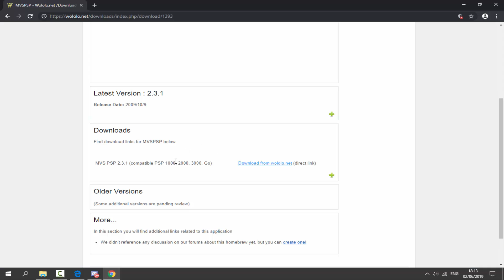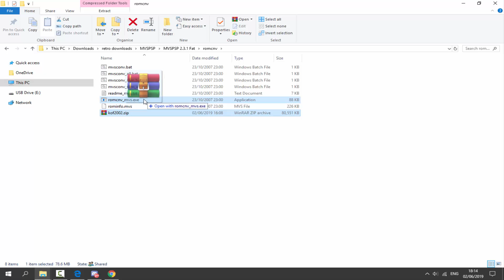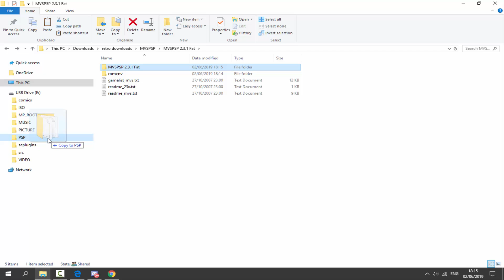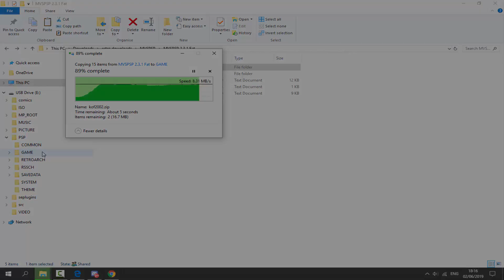PSP NeoGeo Emulator Setup! [MVSPSP]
Playing NeoGeo games on your PSP with the MVSPSP emulator! You must have custom firmware installed and your own ROMS.